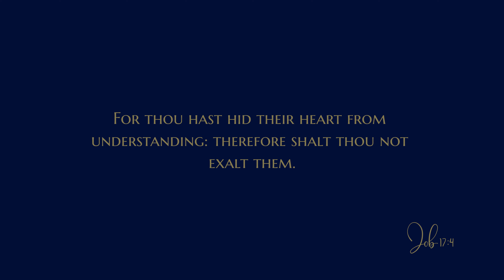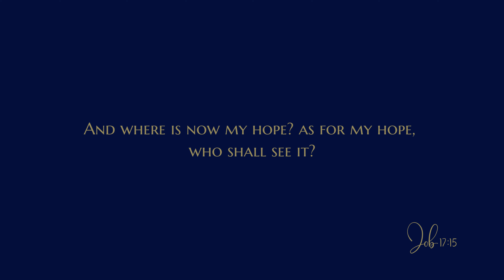Job 17 - Audio Bible - King James Version - Job Chapter 17